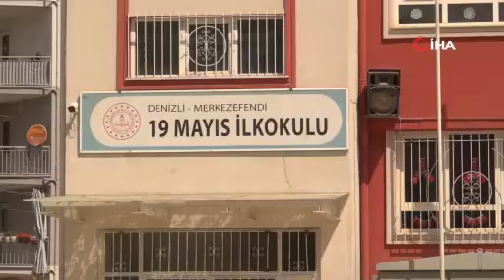Minik yazarlar kendilerine özgü ilk eserlerini kaleme aldı - Denizli Haberleri - HABERDENİZLİ.COM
Denizli’de 19 Mayıs ilkokulu öğrencileri, bir dönem boyunca gerçekleştirdikleri çalışmalar sonucu ortaya özgün bir eser çıkartarak ilk eserlerini yazdı. Haber Denizli Youtube Kanalı